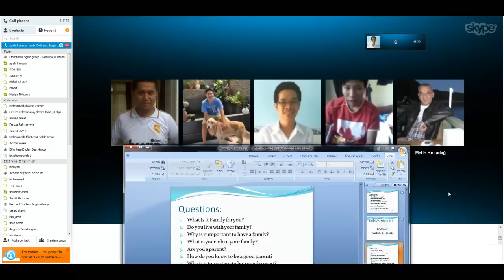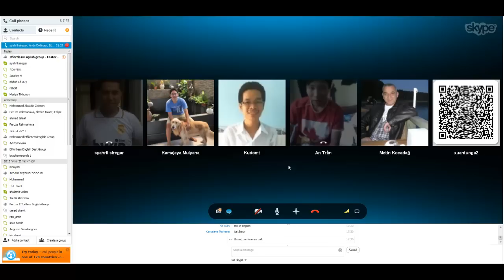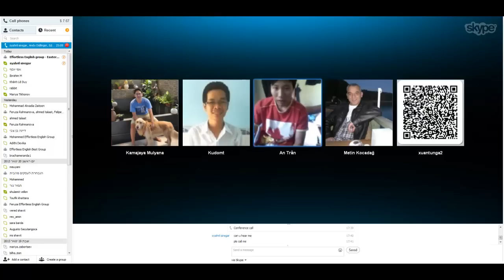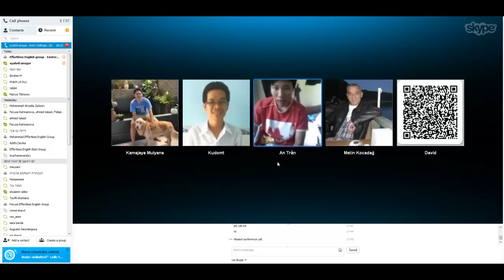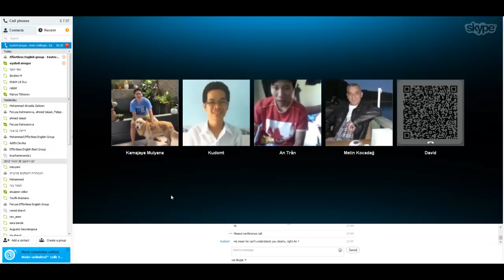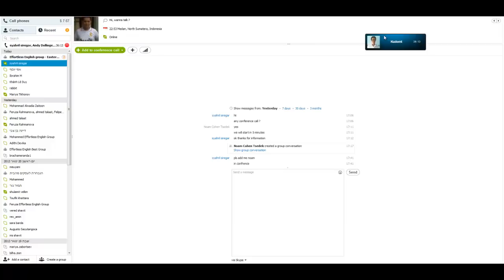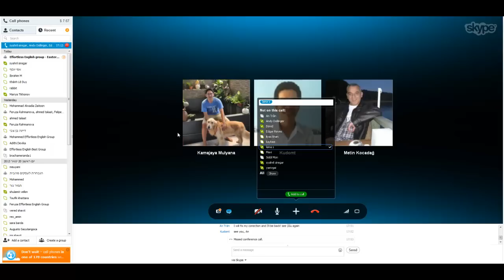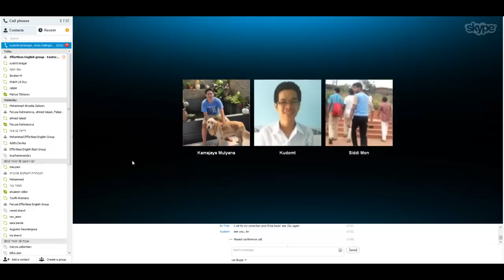Effortless English conference call 23.1.13 - Family and parenthood